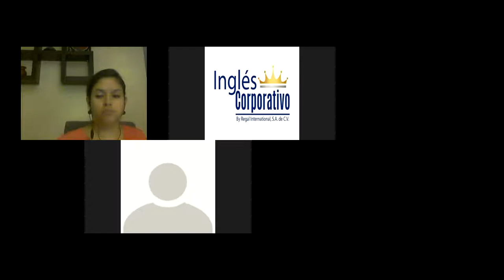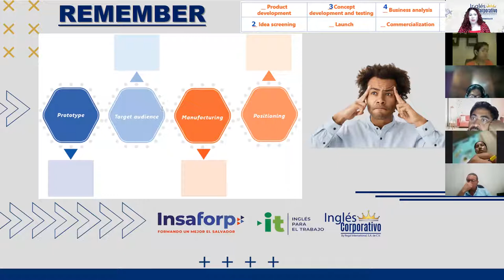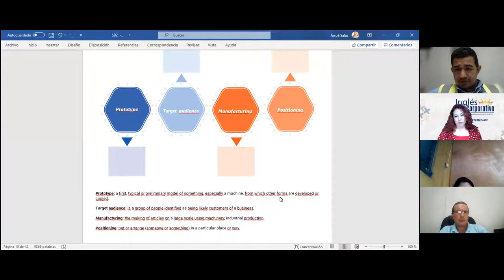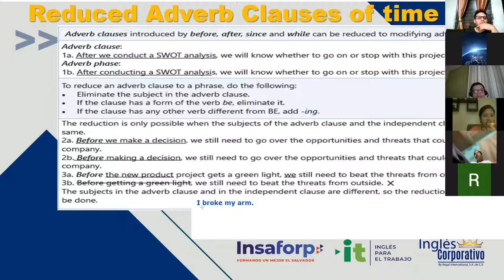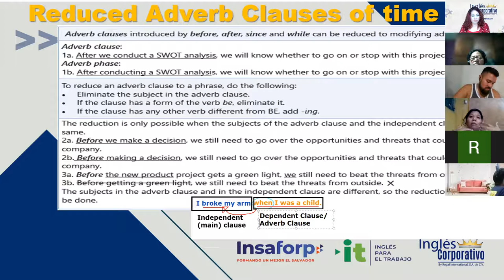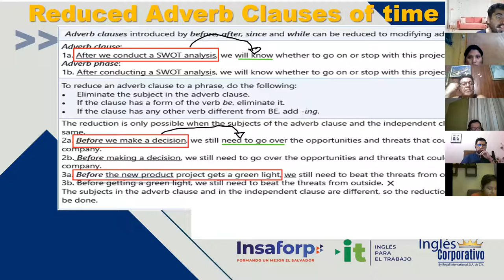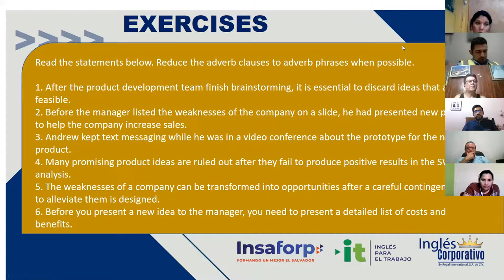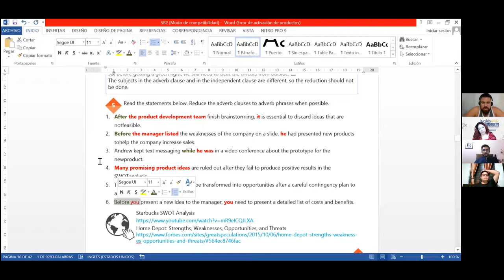Ingles Corporativo- Videoconferencia #4 SWOT Analysis product practice